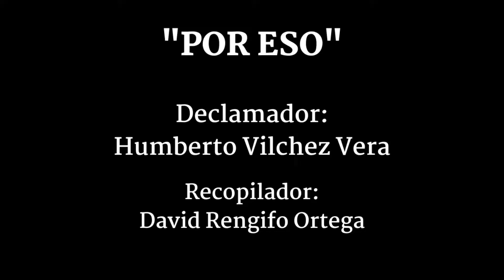✅POEMA POR ESO | 🔊DECLAMACIÓN (HUMBERTO VILCHEZ VERA)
🔊POEMA "POR ESO"
HUMBERTO VILCHEZ VERA DECLAMA SU POEMA "POR ESO"